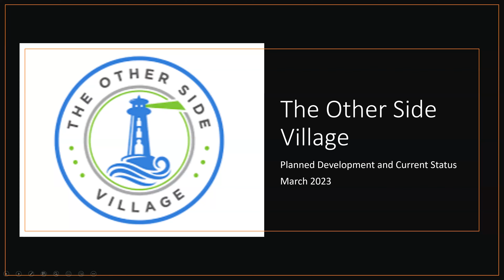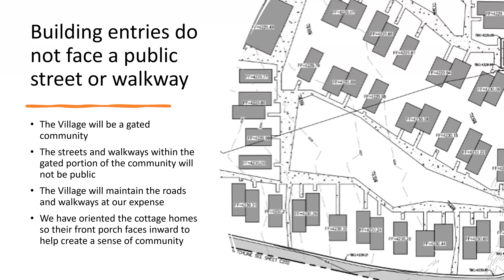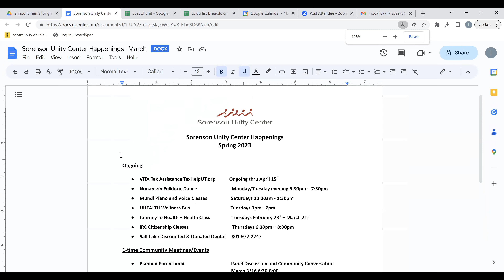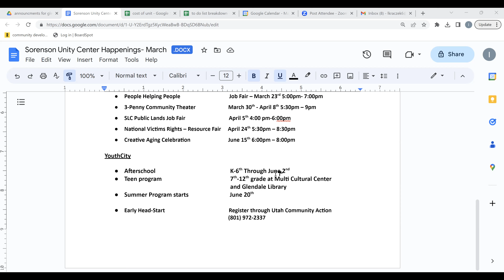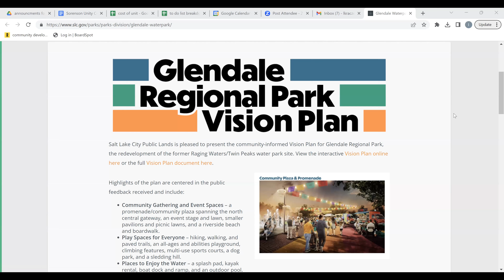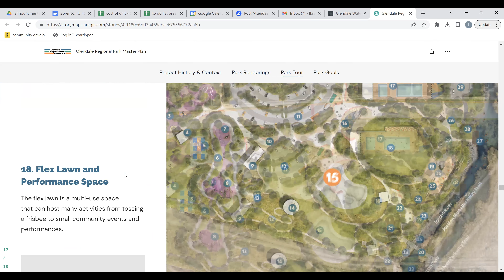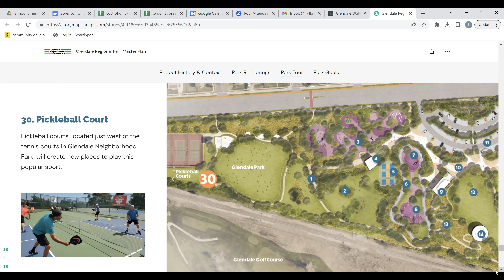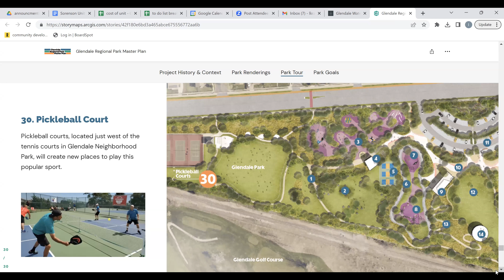March 2023 Glendale Neighborhood Council Meeting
Recording of our hybrid meeting held March 15th, 2023.